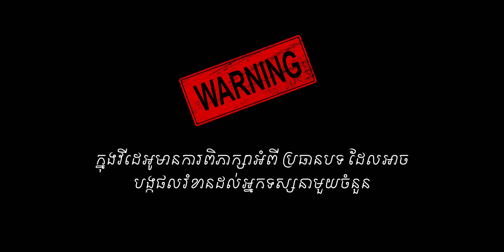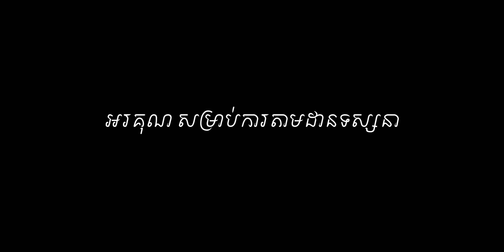Murders of Miyazawa Family l True Crime-55